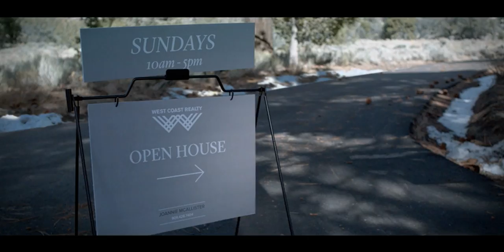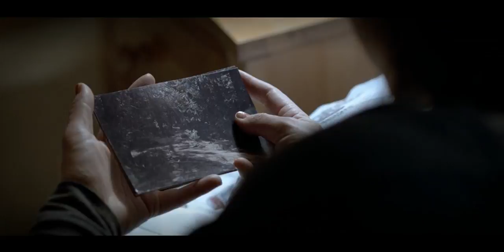열린 문틈으로 The Open House, 2018 예고편 Official Trailer